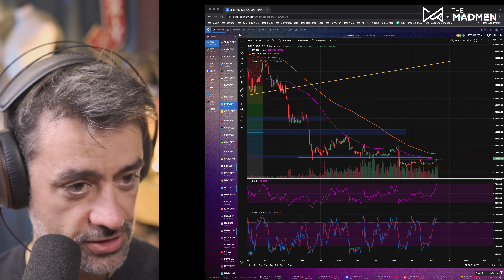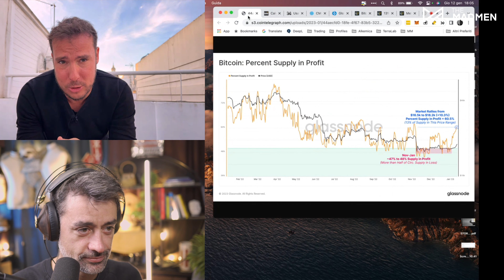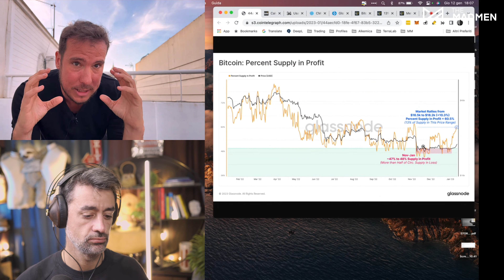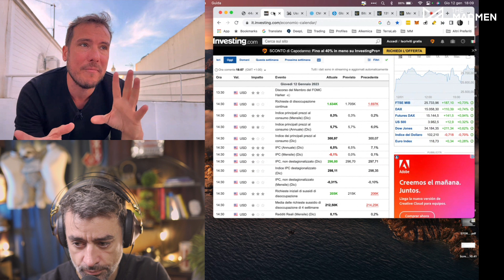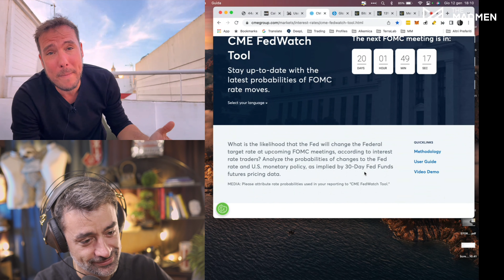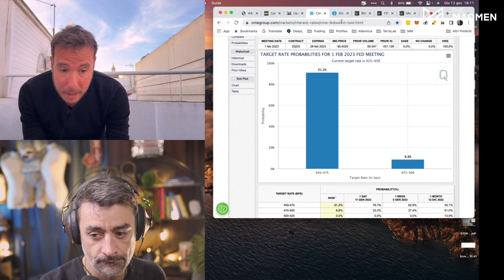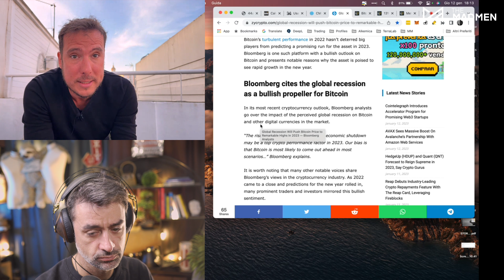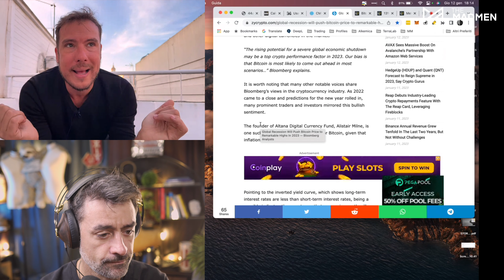📣 BITCOIN: e SE questa METRICA avesse DAVVERO RAGIONE? | CRYPTO NEWS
👉🏽 WEWARD - 300 Ward in omaggio usando il codice ANDR-Bgta0

🔴 BONUS per VOI e AIUTINO per NOI per SUPPORTARE il canale 🔴
👉🏽 LEDGER uno dei top hardware wallet. Ottimo per tenere al sicuro le vostre crypto
👉🏽 COINIGY - vi permette di tradare con i vostri exchange usando un'unica piattaforma
👉🏽 ATANI: come sopra. Ma 100% free

Direttamente dalla COMMUNITY dei MADMEN, ecco un piccolo estratto della MadLOUNGE, la LIVE settimanale riservata ai MadMan della nostra community. Qui potete sentire le news che abbiamo selezionato.

🥃 IN QUESTA PUNTATA:
00:00 - Intro
01:38 - Percent Supply in Profit: cosa ci dice
05:21 - Dati CPI+FOMC
08:05 - La recessione spingerà BTC?